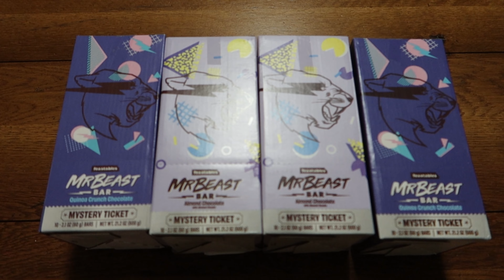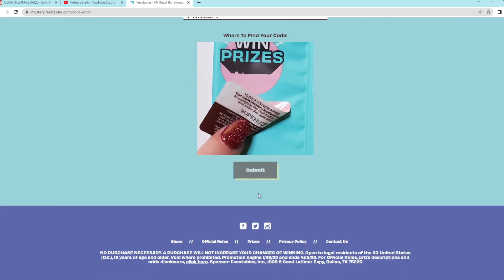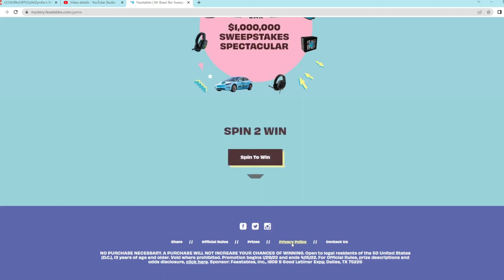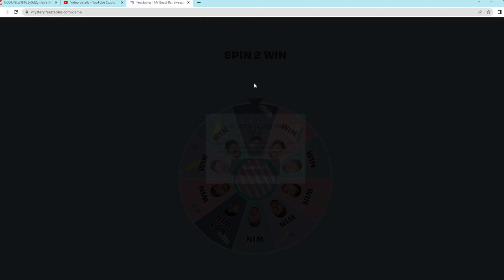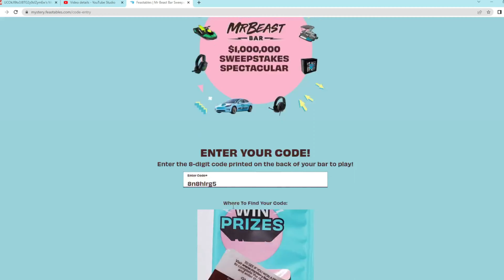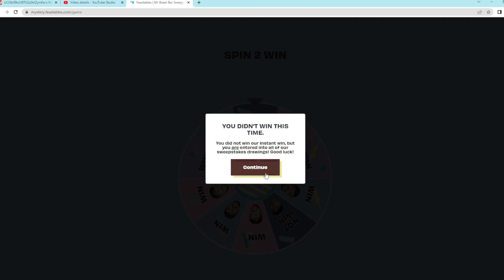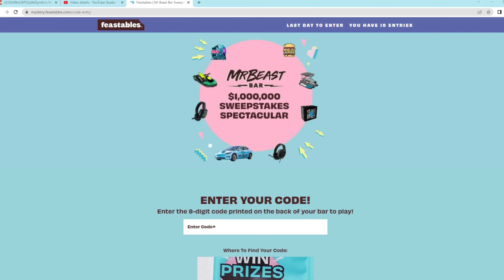Is It Profitable? | MrBeast's Feastables (Part 3)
Today we open up some more Feastables to see if they can be profitable.